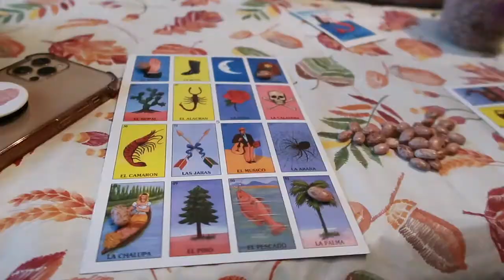Thanksgiving Week Vlog 2021! | + GIVEAWAY!🎁🎉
My Thanksgiving week vlog 2021 was absolutely amazing and so fun!🤗❤️🦃 and I hope as many of y'all enter my 2021 GIVEAWAY!🙏🏼🎉💕 Going out of town was definitely well needed lol and I just want to say I can not express enough how much I am very thankful for the life we have and all the loved one’s me and Austin Have.❤️ You all are absolutely amazing! Thank y'all for an amazing thanksgiving!🥲🦃 and I hope y'all loved my baby bump update!🤰🏽🥺💗 It literally still blows my mind😂 but I feel amazing!.. (kinda) LOL 💀❤️

2. Like todays Video!👍🏼
4. Comment "DONE!" in the comment section down below!
*ANNOUNCING WINNER DECEMBER 13th!!*🤗🎉

THANK YA’LL SO MUCH AGAIN!💗

▪️ About Me!❤️
Age: 21
Birthday: June 16th
Zodiac: Gemini
Hobby: Singing
Filming/Editing W/: Cannon G7X Mark ii & iMovie
Current Sub Count: 256

LOVE YA’LL STAY SAFE!!💕💕💕
& HAPPY HOLIDAYS!!🎄🎇❤️❤️